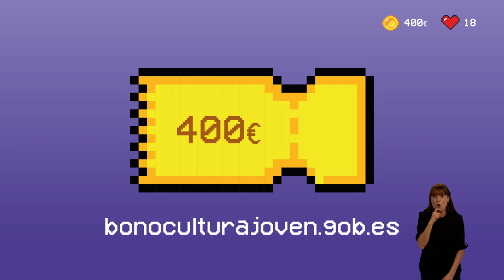Spot Bono Cultural Xove 2023 (galego)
Se este ano fas 18, tes os 400 euros do Bono Cultural Xove!

400 euros para vivir e compartir experiencias culturais de todo tipo: ópera, teatro, cine, museos, libros, prensa, concertos, danza, música, películas e series en liña, videoxogos...

Vive novas experiencias culturais!

400 euros dan para moito!